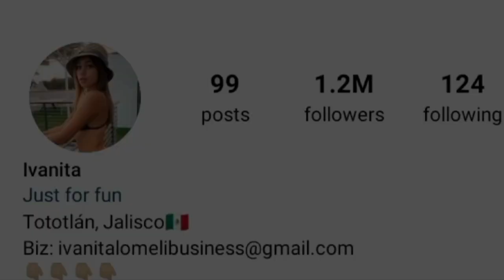Julia Raleigh VS Ivanita Lomeli Lifestyle Compromise 2024